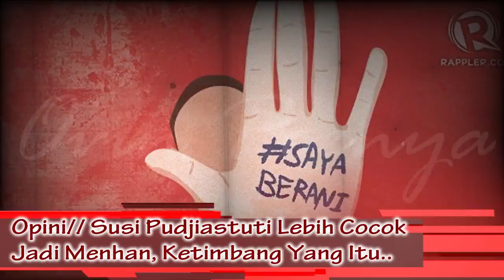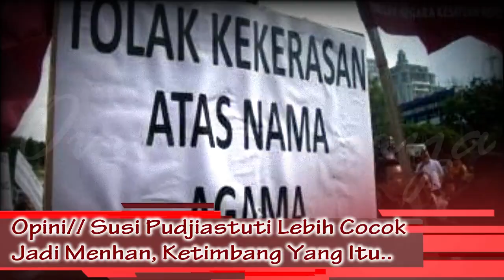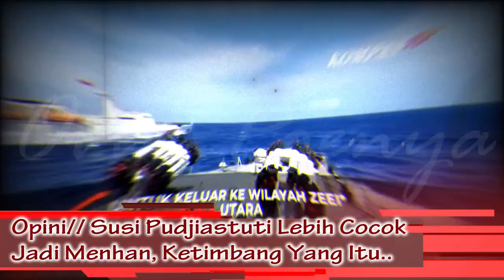Opini//: setuju atau tidak?? Susi Pudjiastuti Lebih Cocok Jadi Menhan Ketimbang Yang Itu..